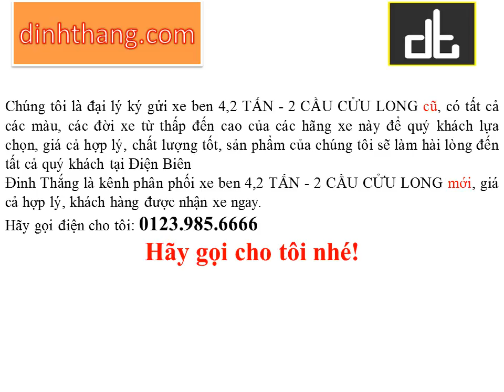Mua, bán ô tô mới-cũ xe tải BEN 4,2 TẤN - 2 CẦU CỬU LONG tại Điện Biên (01239856666)